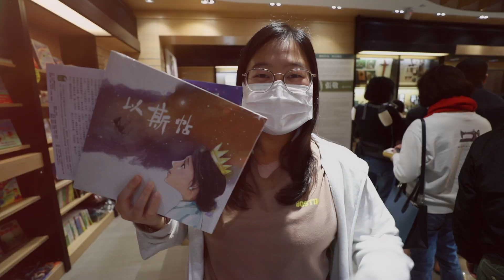以斯帖繪本 第一天開賣！